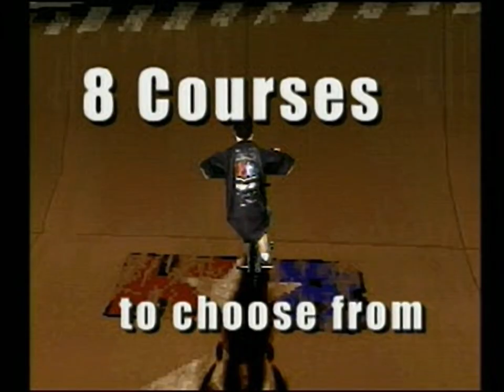Mat Hoffman's Pro BMX Trailer - for the Playstation 1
Original filename: BMX.STR